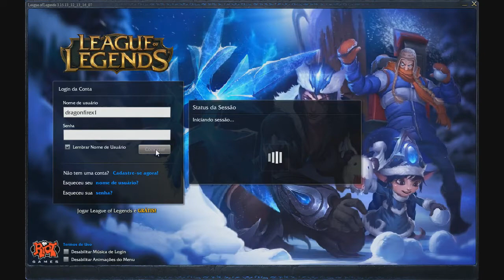SpotlightBrasil - Friaca League of Legends - Gameplay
Meu primeiro dia de Friaca Irada, nos primeiros minutos de lançamentos
Se gostou de aquele like, se possível favorite e comente

Não joga League of Legends (assim me ajudará também): junte-se a nós